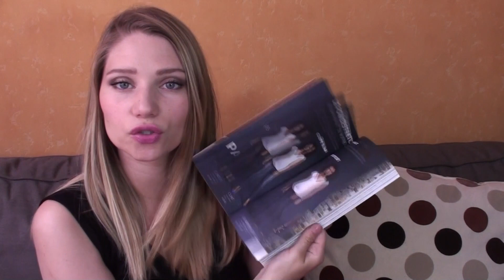Haul Grossesse ! Ma commande Envie de Fraise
Si vous l'avez apprécié, n'hésitez pas à laisser un 👍🏼 et à la partager 💋

& Pour me suivre et échanger encore plus c'est par là 👇🏼

♯ Pseudo Snapchat : jilouu67

🔸 Pour gagner de l'argent en faisant vos achats en ligne :
(3€ de bienvenue offert en passant par ce lien)